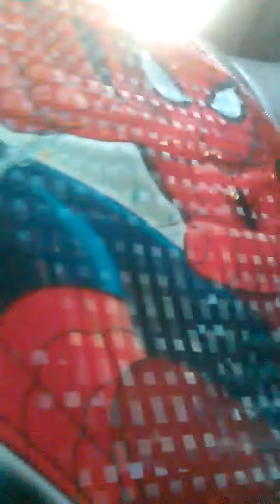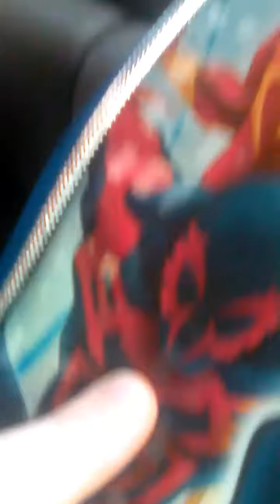1st day of 4th grade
Family vlog of taking Joey to school